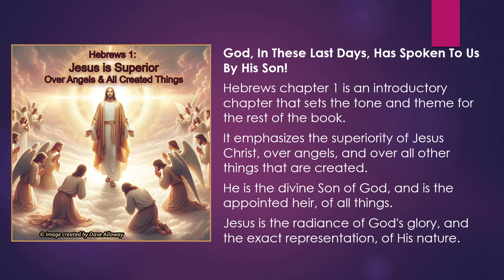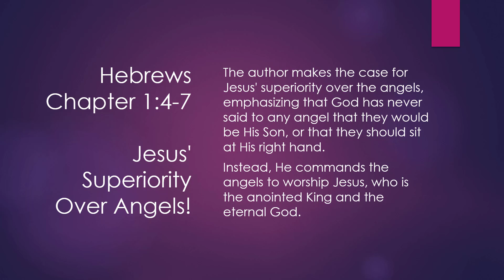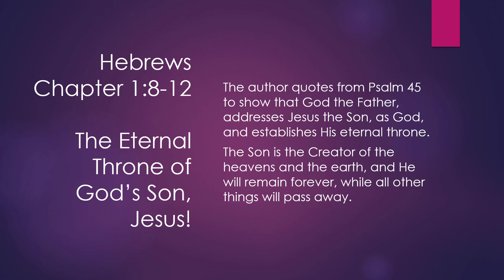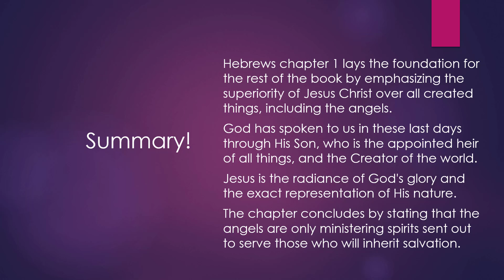Analysis of Hebrews chapter 1 - God, In These Last Days, Has Spoken To Us By His Son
00:00 - Overview
00:48 - Hebrews  Chapter 1:1-3   God's Final Revelation through  His Son
01:24 - Hebrews  Chapter 1:4-7   Jesus' Superiority Over Angels!
01:53 - Hebrews  Chapter 1:8-12   The Eternal Throne of God’s Son, Jesus!
02:21 - Hebrews  Chapter 1:13-14   Angels are Ministering Spirits!
02:44 - Summary!